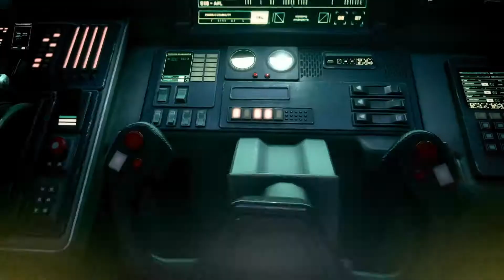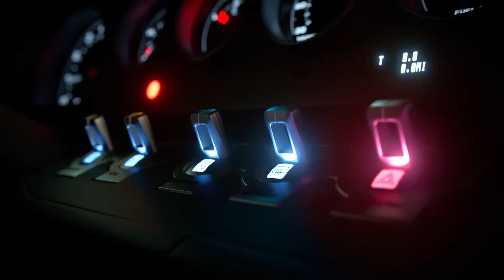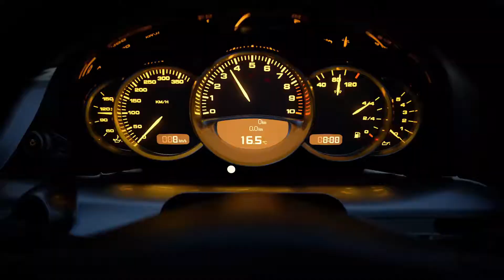Best Upcoming PS5 Exclusives Games 2021 & 2022 | New Game Trailer 2021 & 2022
1. Ratchet & Clank: Rift Apart

2. God Of War Ragnarok
    Release Date: 2022 (Expected)

3. Little Devil Inside
    Release Date: July 2021 (Expected)

4. Returnal

5. Gran Turismo 7

6. Final Fantasy VII Remake Intergrade

7. Forspoken

8. Horizon Forbidden West